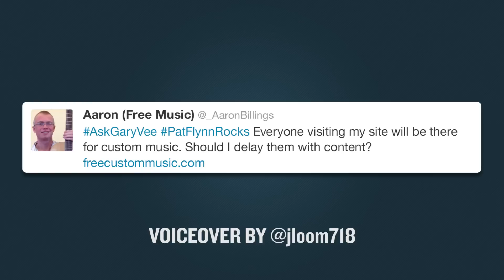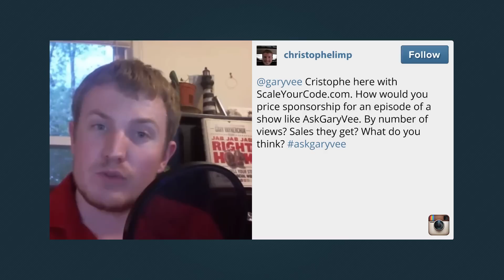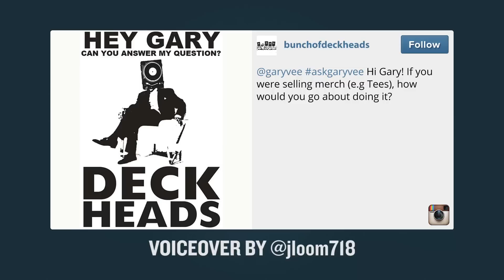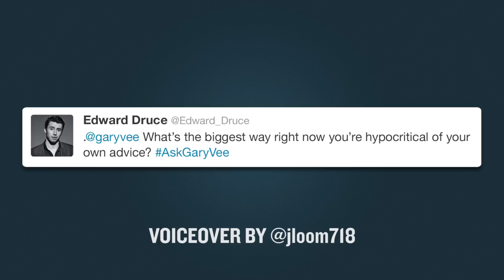AskGaryVee Episode 91: Pricing Sponsorship, Selling Merchandise, & Tim Ferriss Asks a Question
QOTD: What is your favorite football team and who do you want your team to pick in this year's draft?
Want to win a jersey from me? Make the right pick in the comments section and I just might send you one :)

0:00 Intro
2:40 - Everyone visiting my site will be there for custom music. Should I delay them with content?
5:01 - How would you price sponsorship for your show? By number of views? Sales?
7:25 - If you were selling merchandise, like t-shirts, how would you go about it?
9:59 - Currently, what's the biggest way that you're critical of your own advice?
12:48 - In terms of distribution and promotion, how do you think TV shows will be launched two years from now?

I'm not kidding. You don't know what your ceiling is. If you go by CPM (cost per thousand impressions) and views, it really puts you in a tough spot. Why? Because views and impressions have commodified to such a level that you'll never hit enough scale to match it. Most people are going to end up making $4 on their show if they go that route.

It's the association that matters in the end. I don't run ads on the AskGaryVee Show, but if I did, I would expect pretty substantial bank. But that money wouldn't be predicated on the 20,000 views I get per episode on YouTube, or the 50,000 impressions on Facebook. Not at all. The money would be predicated on the brand association. There is extra value in endorsing a product when you've never done it before.

So the thing you need to think about when considering sponsorship depends on what kind of show you have. If it's a small business start-up, you need to negotiate. A price needs to be set, and you need to start high. I can tell you now that if you're talking to a media buying agency, you're already in a tough place because they are looking to buy scale. They are going to want to commodify your traffic. That won't make sense for 99.9% of the people who have shows on YouTube or iTunes. Even if you have substantial viewership, those big agencies won't make sense for you, for all the reasons stated above.

My advice for you is to go a different route when it comes to sponsorship. Don't stay in the business of direct conversion, for one. What you want to be is in the brand association pricing. It's about the fact that the brand chooses to be on the show, and that is what they want. The association. Not the conversions.

So: start high. Price high. Don't ask for what you want. Double or triple it to leave room for negotiations. You can really miss out if you don't do that. And be in it for the brand association, not conversion. Start close to home, in your field; email every business that could have anything to do with your show's subject matter. Every business. And ask. Bring value up front and don't hesitate when you ask.